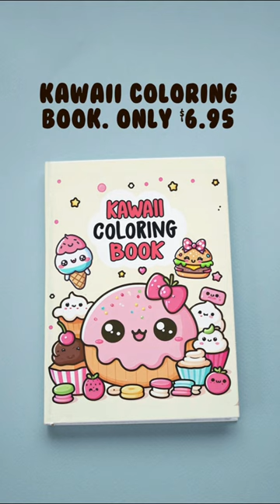Panna Cotta Cake timelapse